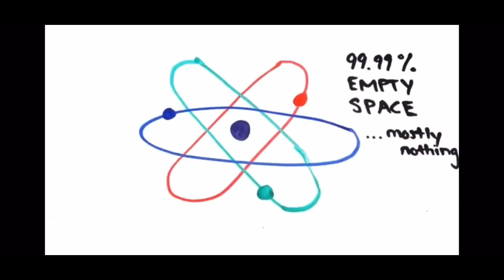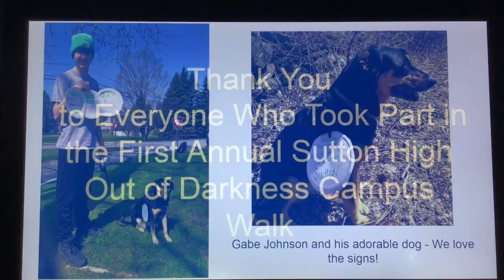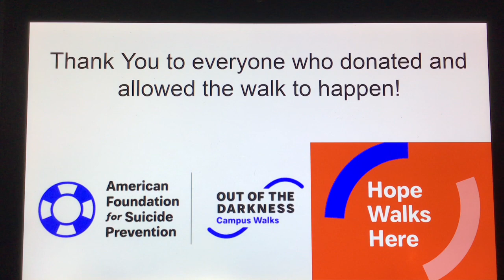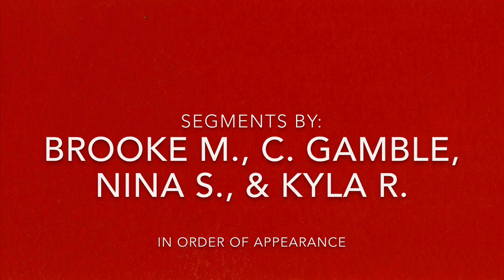Morning Announcements Friday May 8, 2020